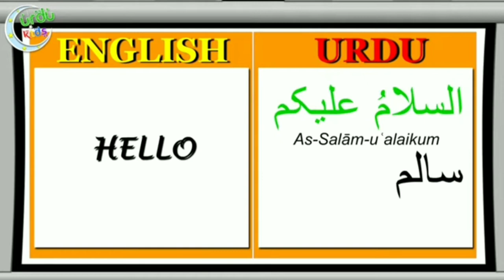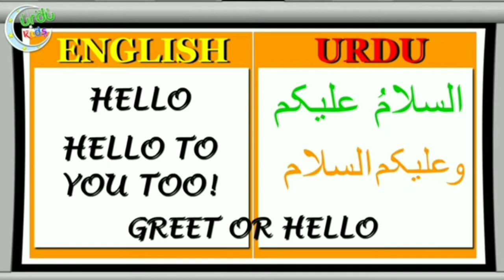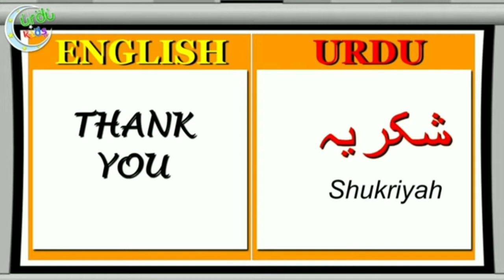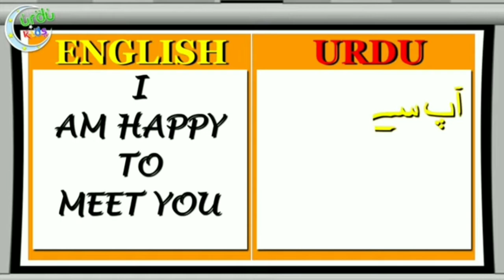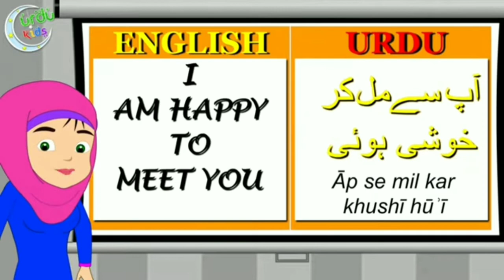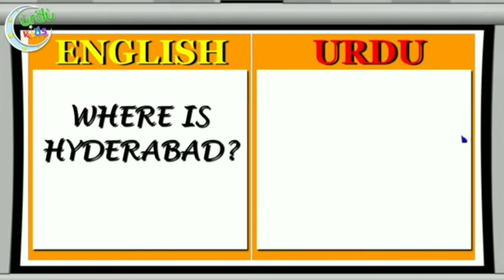Some basic words of Urdu in English 👍 | Learn Basic Urdu Fast